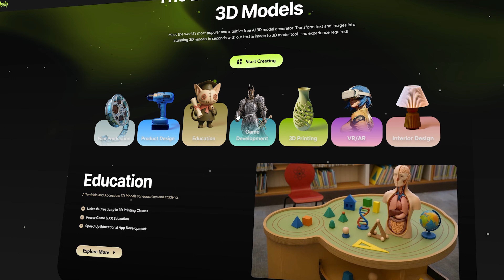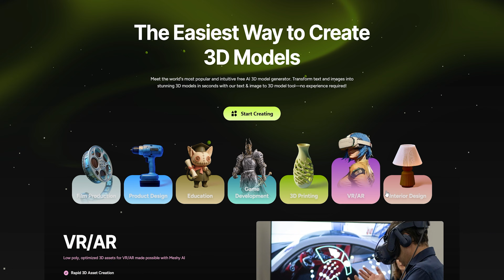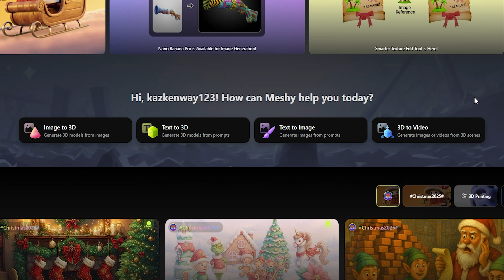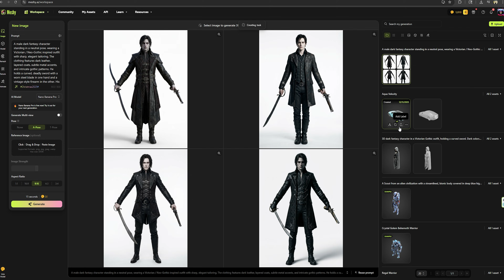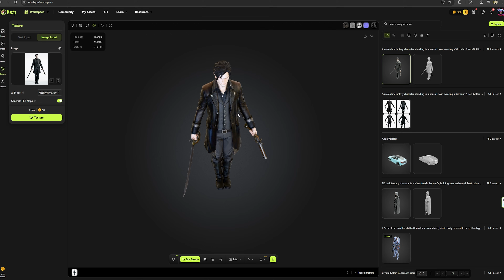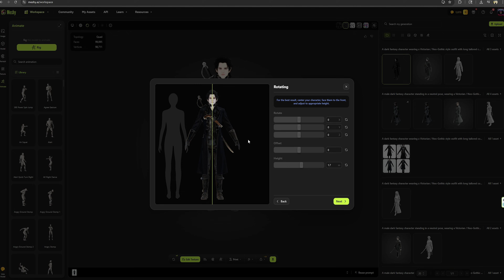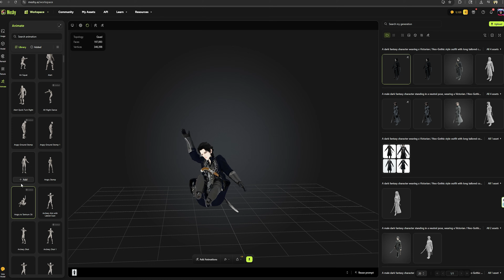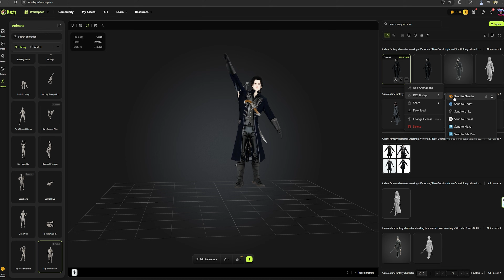This AI 3D Generator is Insanely Good!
🚀 3D Models Without Learning Blender? Meshy AI Shows How